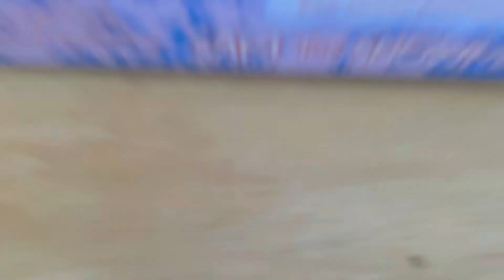FULLY REPAIRED Gemmy 2006 Animated Sam the Snowman Rudolph Christmas Decor (Large Version) 🎅☃️🎄